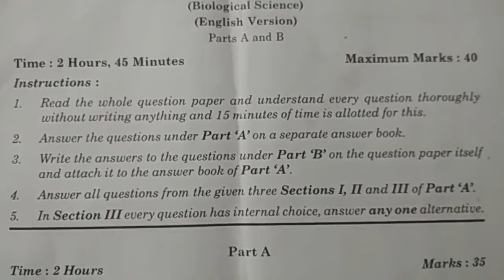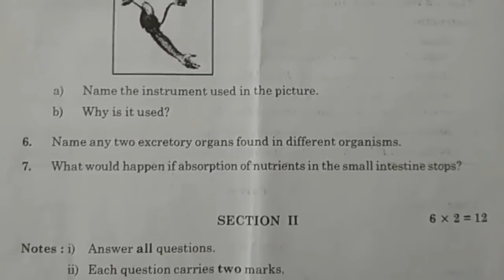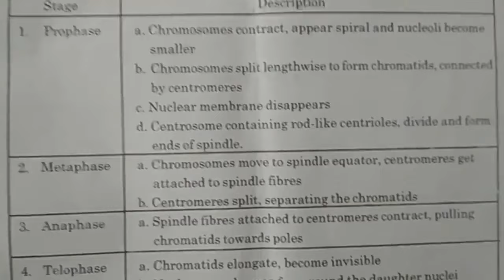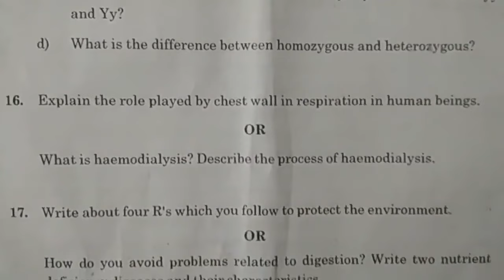sa2 10th class exam paper biology question paper class 10